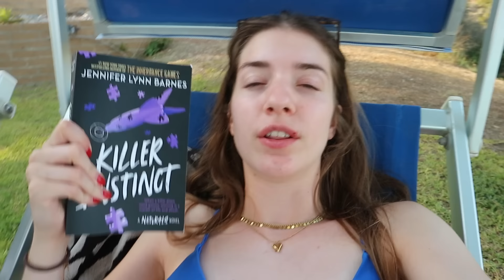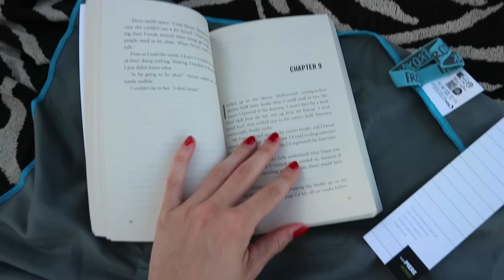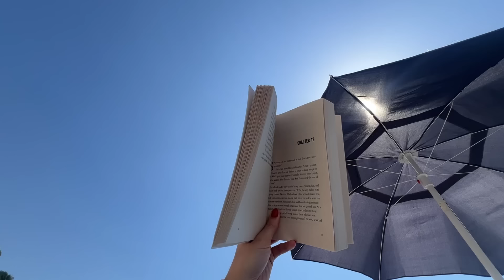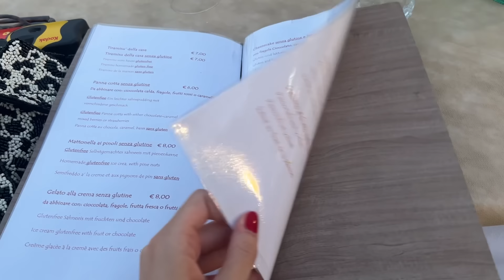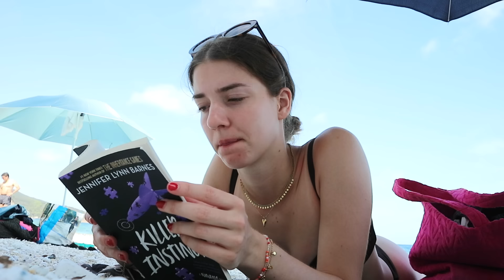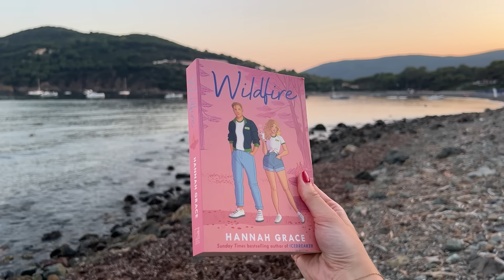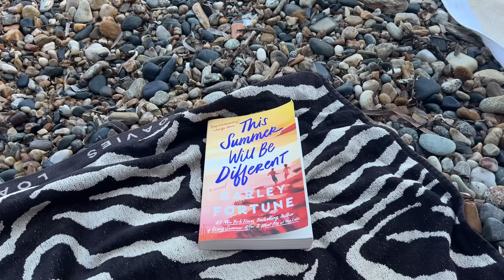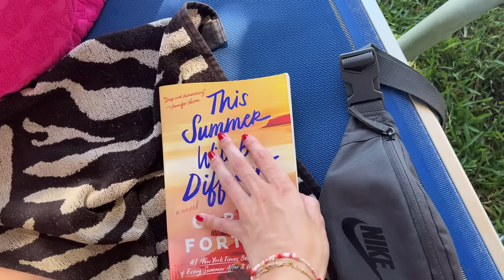VAKANTIEVLOG 🍋 naar Elba 🇮🇹 mooiste strandjes, italiaans eten & snorkelen 🤿🪸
Hi! Wat super leuk dat je kijkt naar de vakantievlog van Italië. In deze vlog neem ik jullie mee met alles wat we gaan doen. Heel veel plezier met kijken!

Liefs, Zenne 💗

☆ FILMING:
Camera: Canon m10
Editing: Adobe Premiere Pro
Thumbnails: Adobe Photoshop
Statief: Hama star 63

Liefs, Zenne